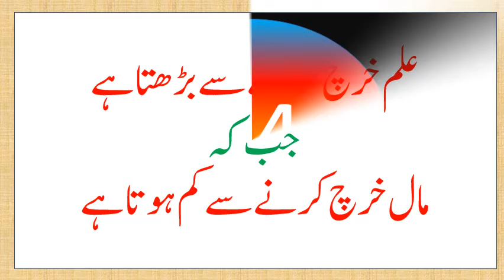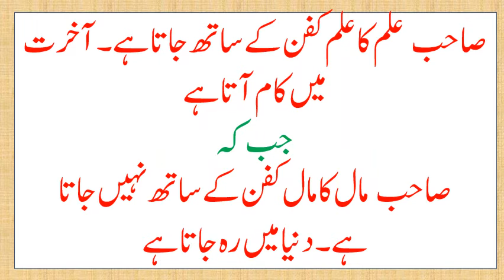Ilm mal se afzal|| علم افضل یا مال۔ موازنہ علم و مال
math 11th and 12th
math fsc ICS
math in Punjab Pakistan
math ptb
smart syllabus pakistan
math with covid 19
alp syllabus
accelerated learning program ؍